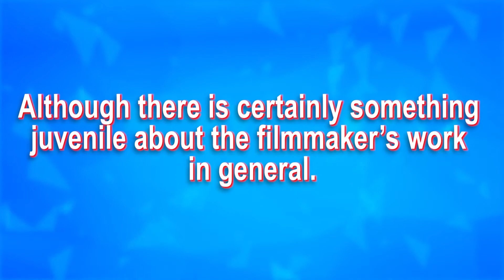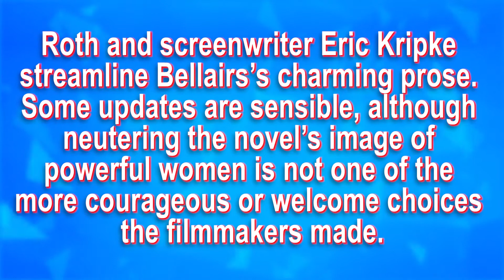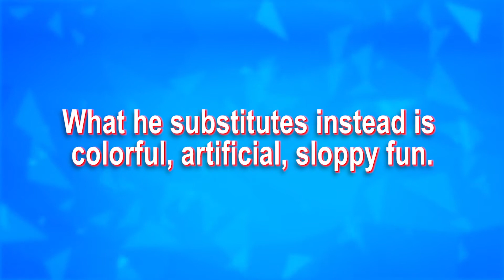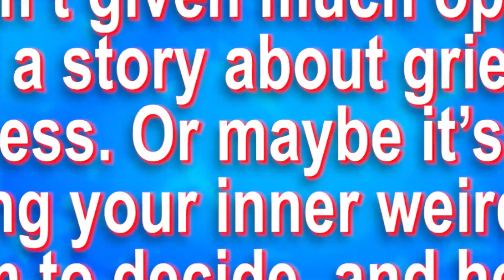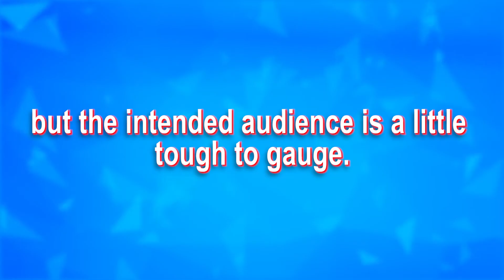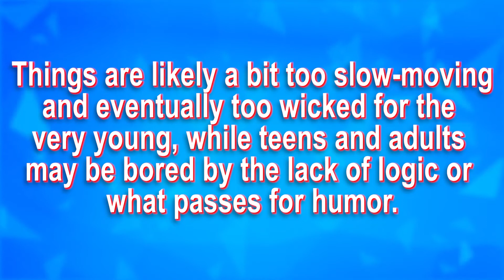THE HOUSE WITH THE CLOCK IN ITS WALLS Movie Review - WHO IS THIS FOR?!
THE HOUSE WITH THE CLOCK IN ITS WALLS Movie Review - WHO IS THIS FOR?! We react to a critic's THE HOUSE WITH THE CLOCK IN ITS WALLS Review (the latest Jack Black Fantasy Kids Movie).

The House with a Clock in Its Walls - Official Trailer 2

The House with a Clock in Its Walls is a 2018 American dark fantasy comedy film directed by Eli Roth, based on the 1973 novel of the same name by John Bellairs, and starring Jack Black, Cate Blanchett, Owen Vaccaro, Renée Elise Goldsberry, Sunny Suljic, and Kyle MacLachlan. The film follows a young boy who goes to live with his uncle in a creaky old house, which is haunted by the original owner's ghost, who's about to end the world with a clock he had made before his passing and hidden within the house.

Send letters and random stuff to:

BOSSLEVEL8
USA

The BossLevel8 channel delivers funny reactions and responses to all of the dumb, insane and hilarious comments and reviews of your favorite movies.  Whether it's critics or audiences or ourselves (yes...we make fun of us too lol), no one and no review is safe!